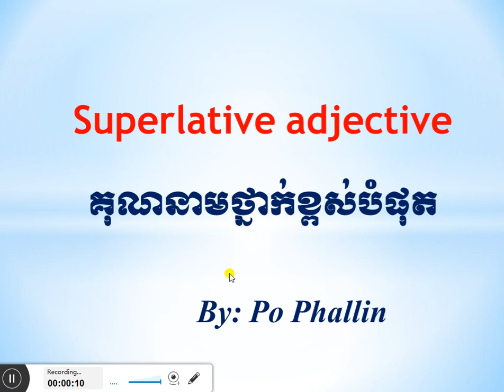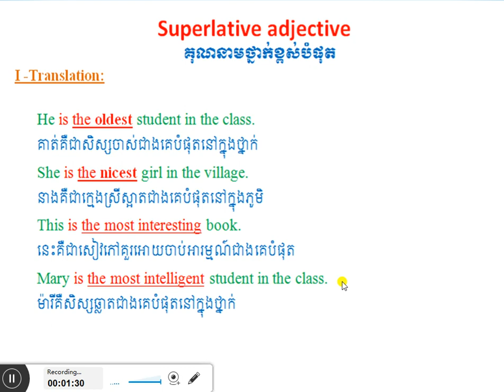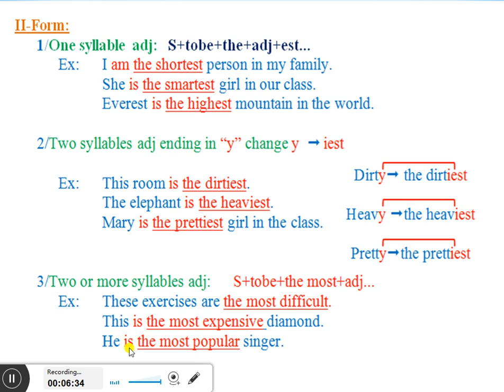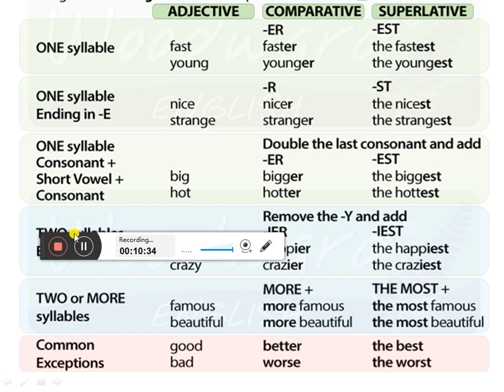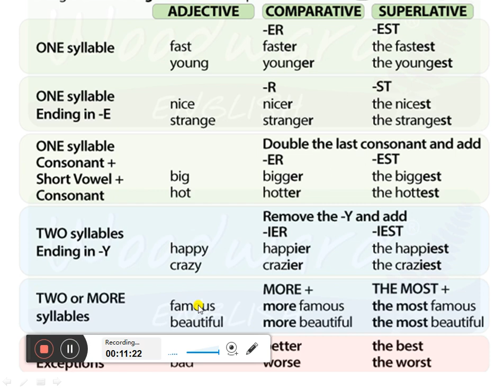Superlative adjective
This video will teach you about translation , form , and example of superlative adjective